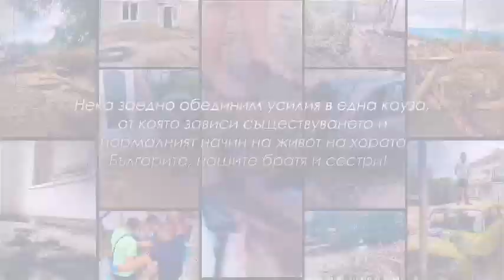В София предстои голям благотворителен концерт в подкрепа на пострадалите от наводненията